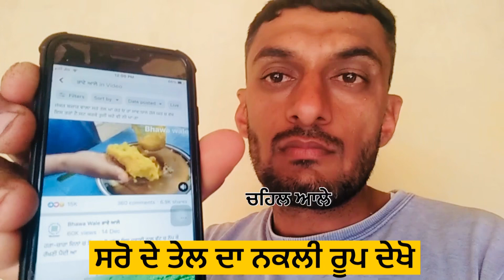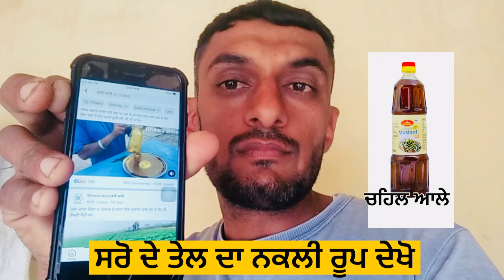ਸਰੋ ਦੇ ਤੇਲ ਦਾ ਨਕਲੀ ਰੂਪ ਸਾਵਧਾਨੀ ਵਰਤਨ ਦੀ ਲੋੜ ਹੈ !! chahal ale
ਸਰੋ ਦੇ ਤੇਲ ਦਾ ਨਕਲੀ ਰੂਪ ਸਾਵਧਾਨੀ ਵਰਤਨ ਦੀ ਲੋੜ ਹੈ